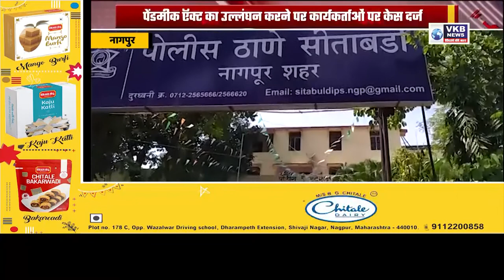पेंडमीक ऍक्ट का उल्लंघन करने पर कार्यकर्ताओं पर केस दर्ज